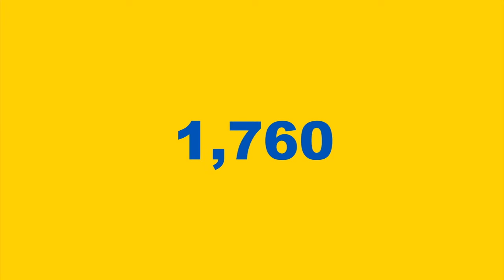Devenir chanteur lyrique à Lyon (Restons Ensemble)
Devenir chanteur lyrique à Lyon. RestonsChezNousRestonsEnsemble avec Bohdan POTEBNIA, étudiant au Conservatoire National de Lyon.

RestonsChezNousRestonsEnsemble : avec ces retrouvailles quotidiennes en direct dans le groupe Facebook des Ukrainiens à Lyon nous essayons de rester ensemble malgré le confinement.